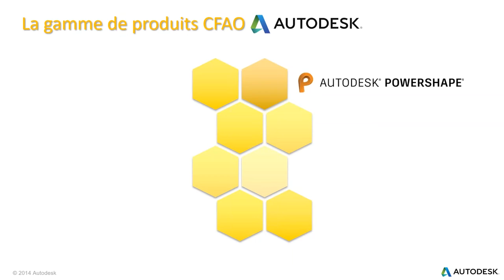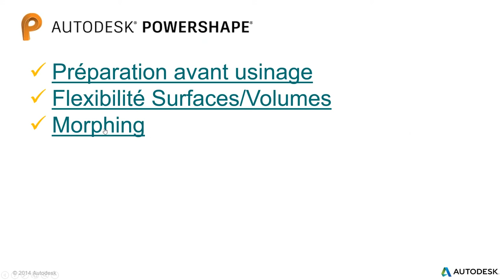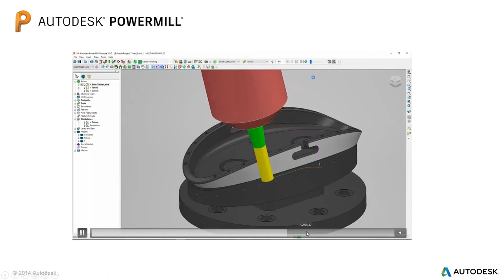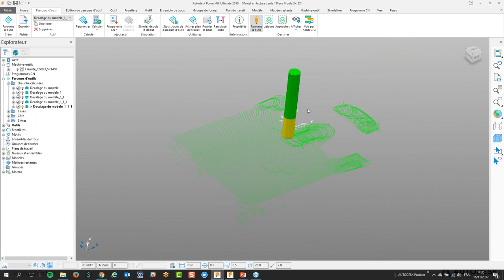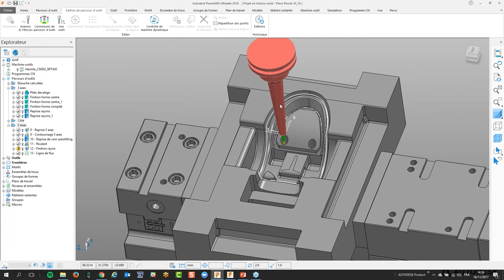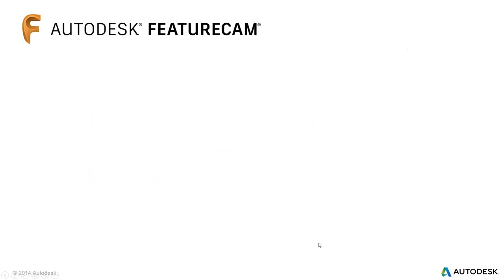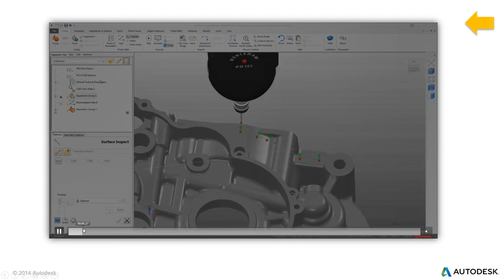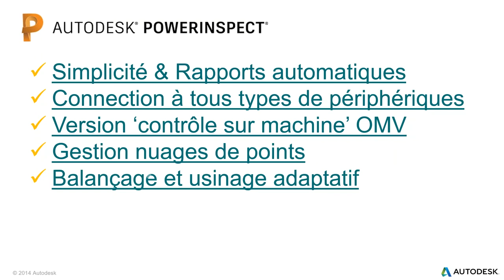A la découverte de la solution CFAO Autodesk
Venez découvrir la solution complète CFAO chez AUTODESK à travers un TOP 5 de chaque produit !